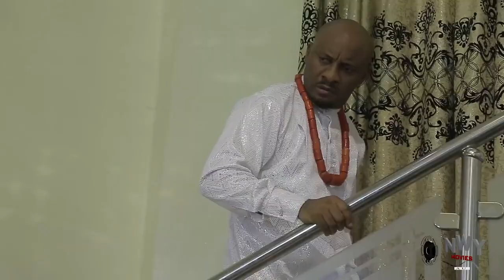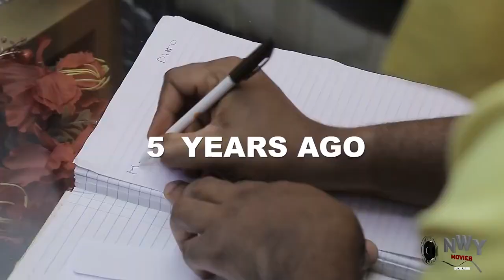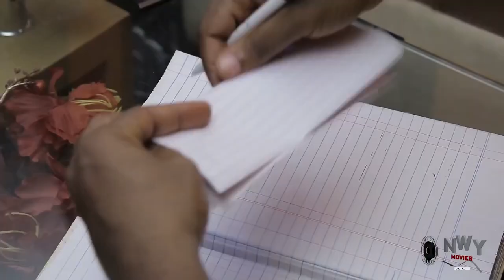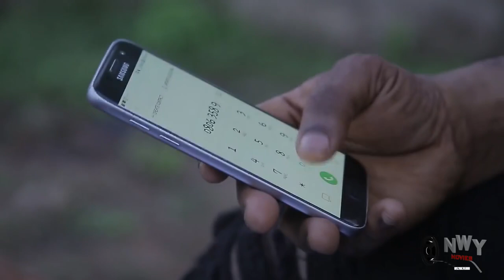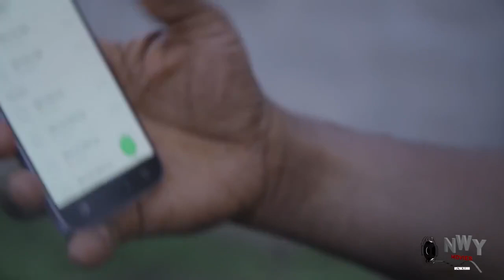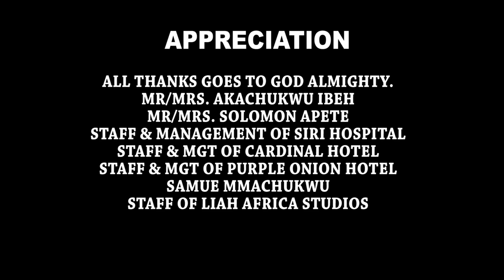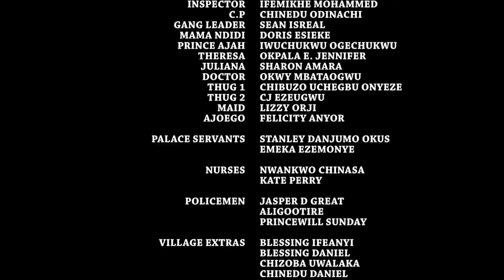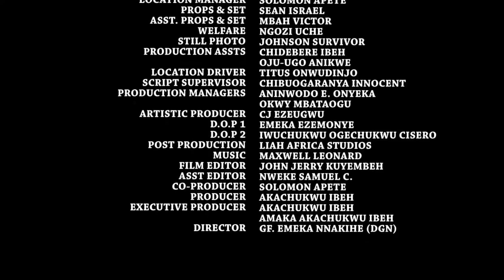The Dirty Charcoal Seller Was Shock Wen D Prince Visit Her Shop To Tell Her He's D Father To Her Son